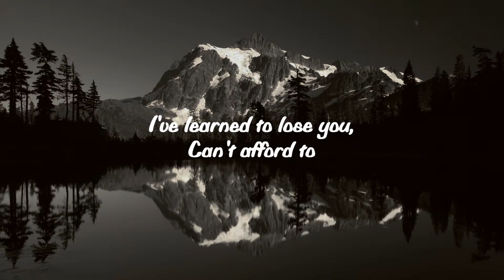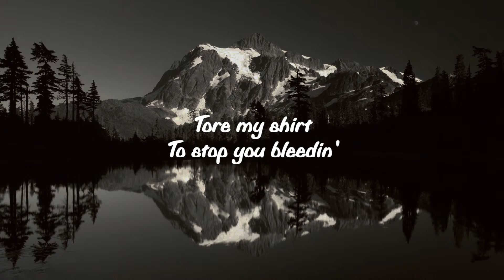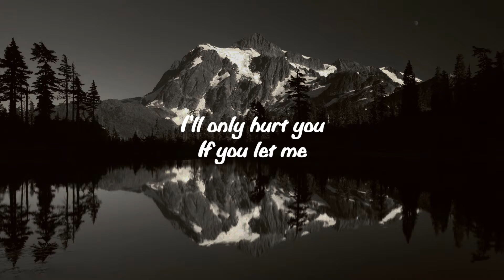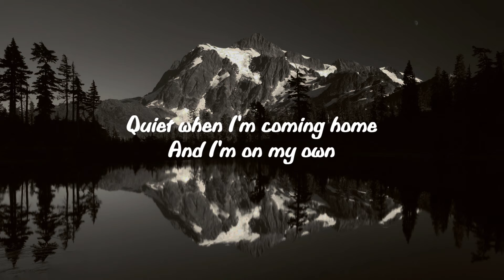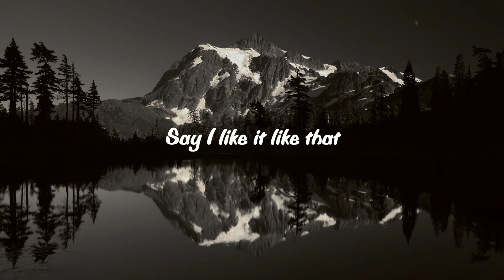Billie Eilish - When The Party's Over (Lyrics)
Hey! Please help me by sharing this video to your friends!

You can listen to the music I post on high quality audio with this really cool speaker

But nothing is better sometimes